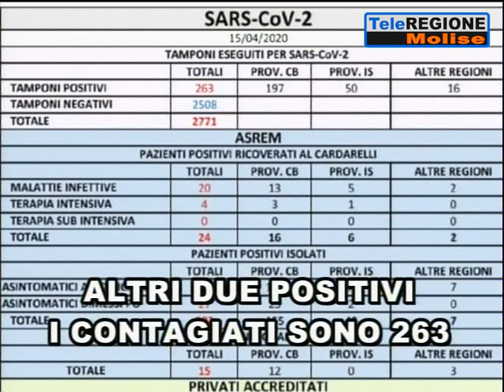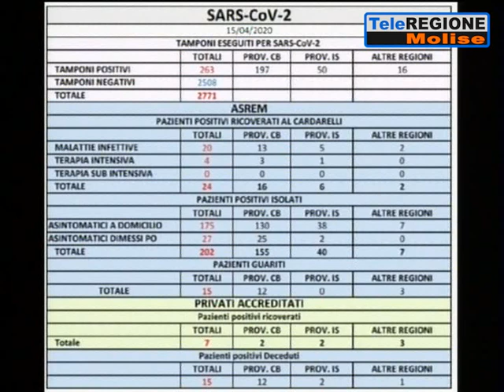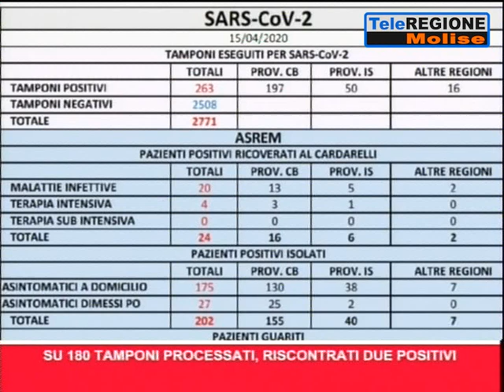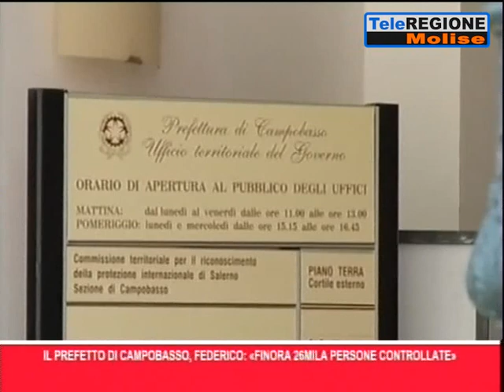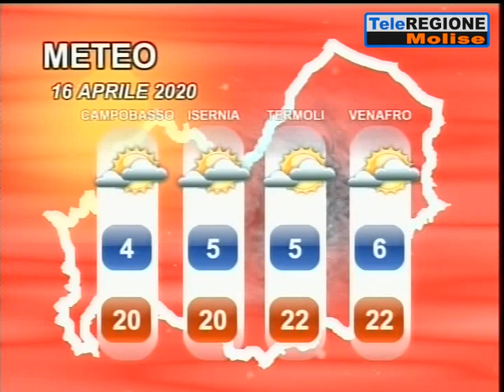Telegiornale ore 14.00 - 15/04/2020